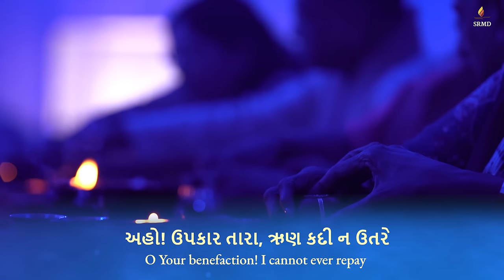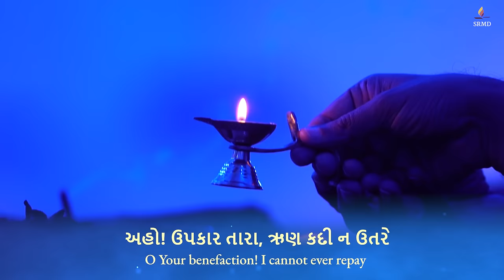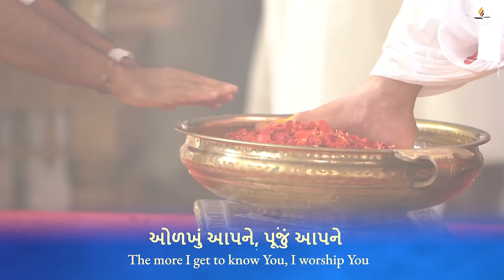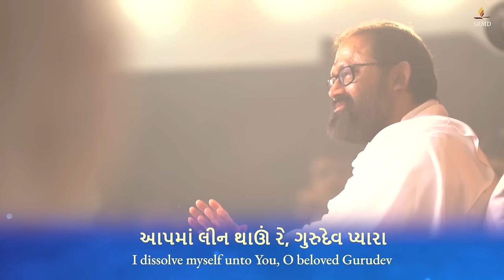Chhe Agaadh Taro Sneh Gurudev | Jai Shah | Lyrical | SRMD Bhakti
Get transported to a state of blissful surrender towards the Guru

‘Chhe Agaadh Taro Sneh Gurudev’ by Jai Shah (with lyrics) on SRMD Bhakti.

SRMD Bhakti
Tune in to devotion anytime, anywhere!

Bhakti is not just singing the Lord’s glory. It is a metamorphosis of one’s entire existence; a transformation in the way one sees, believes, thinks and acts. In devotion, it is the Lord that holds apex position in one’s life. It is a glorious amalgam of love, faith and surrender towards the Lord.

Born out of a feeling of deep gratitude, SRMD Bhakti is an offering by devotees as well as other renowned artists. A soulful and melodious blend of bhajans, chants, prayers, instrumental compositions and more, the tunes of SRMD Bhakti will serve as a channel to connect with and dissolve in the Divine.

Steps:
1. Save our number to your phone contacts
2. WhatsApp us your Name and City.